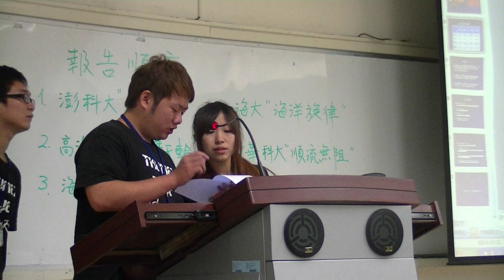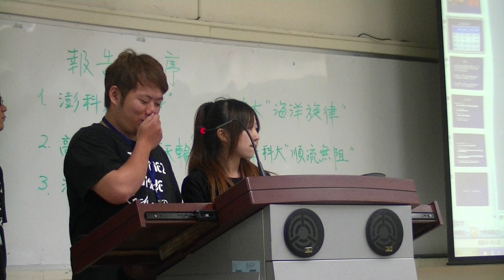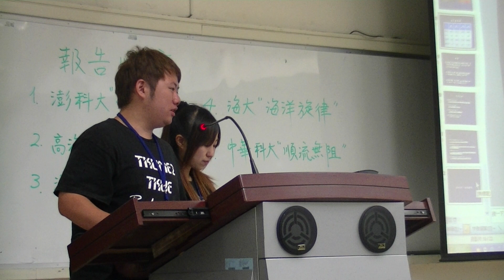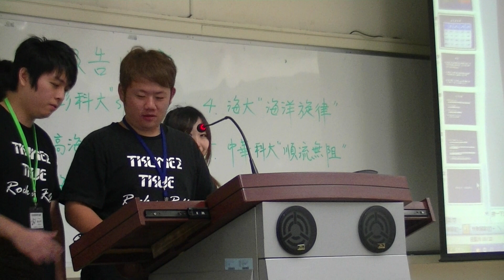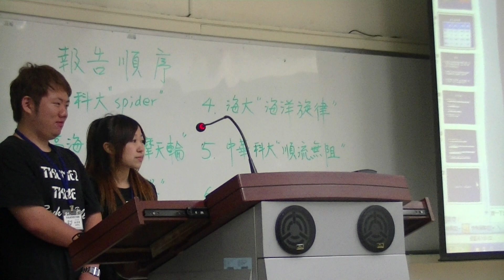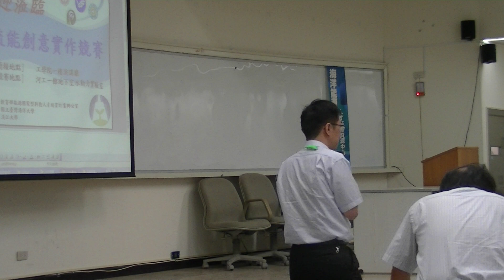淡江機電系 .荷蘭村.垂直軸式流能發電裝置